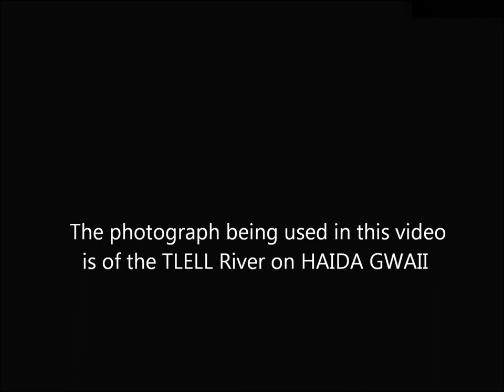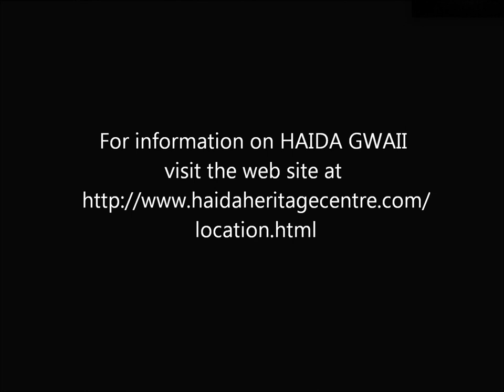WHERE THE LAST TIDE RUNS a song of TLELL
A love song written on Haida Gwaii